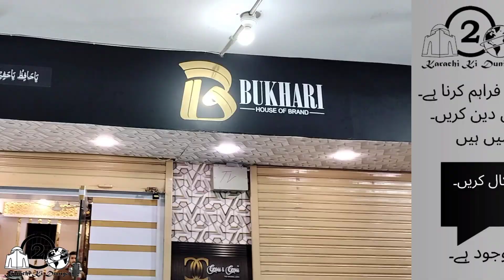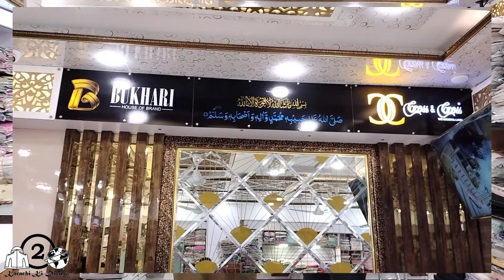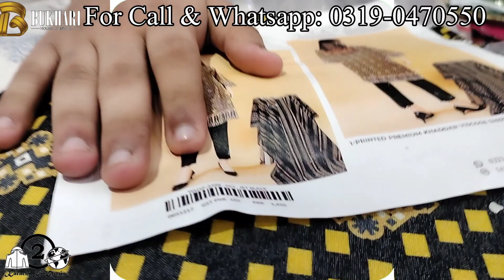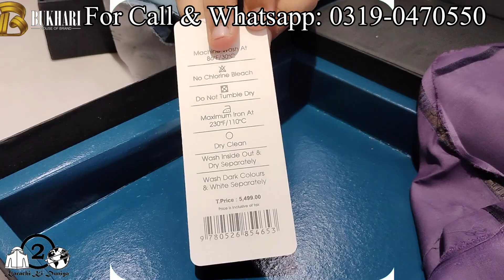99% Off | Branded Suits Distributor in Karachi Pakistan | Bukhari House Of Brand Central Plaza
Address & Contact Numbers Are Provided in The Video.
Whatsapp Only: 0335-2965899 For Sponsors And Promotion.
gul ahmed suits desighn
sapphire sale prints
bukhari house of brands
biggest brands of pakistan
ladies branded suits
sapphire 2023 collection
ladies cloth big distributor
original branded cloths
khaadi brand
wholesale factory clothing
market vlogs karachi
karachi ki duniya 2
bukhari house of brand